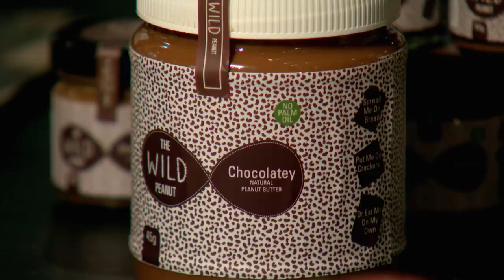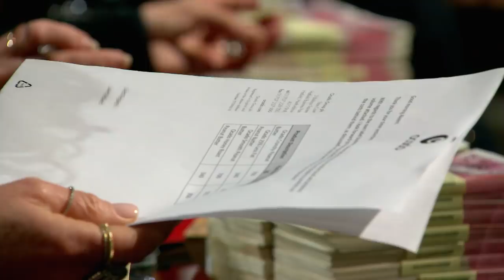"You're DESPERATE for Success!" | Dragons' Den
Akeem Ojuko showcases his flavoured peanut butter brand, 'The Wild Peanut', seeking a £50k investment in return for a 20% equity stake. Though Mr. Ojuko received high praise for his drive and passion, Akeem was quizzed by The Dragons on his numbers and his silence says it all...